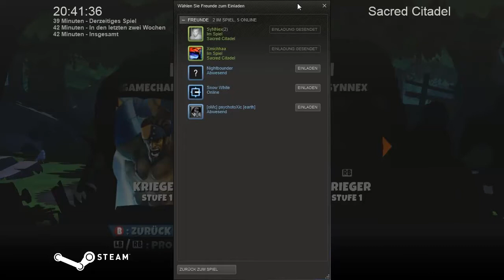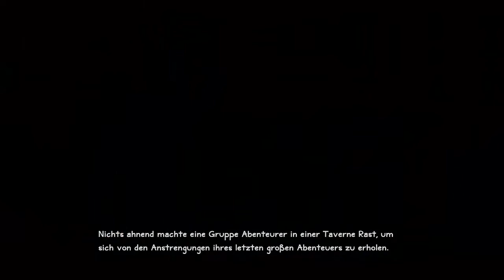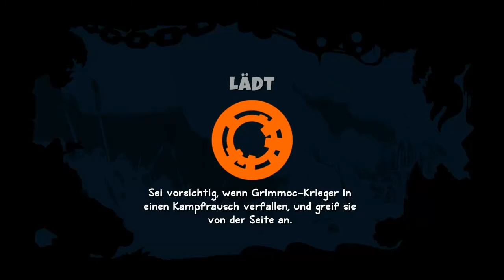[#1/15] Let's Play Sacred Citadel! by THC [Together][HD][German]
► Systeme: PC, Xbox360, PS3
► Entwickler: SouthEnd Interactive
► Genre: Side Scrolling Action Brawler